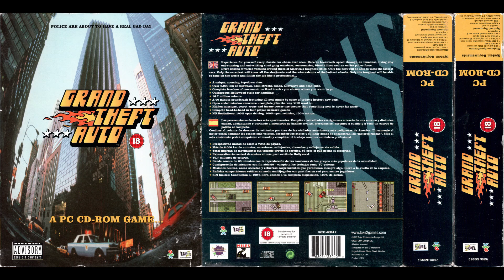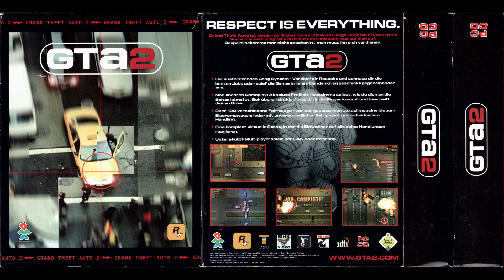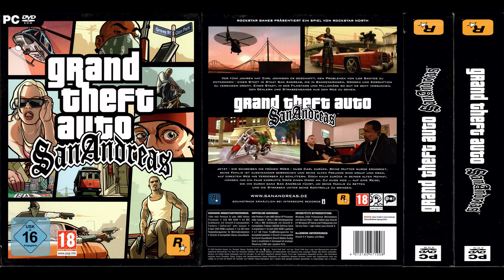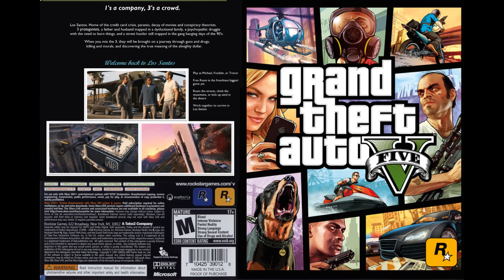Grand Theft Auto 20 Years Evolution (1997 - 2017) - GamingEveryDay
The evolution of Grand Theft Auto graphics in 20 years, from 1997 to 2017. Hope you like it!

List of games:

Grand Theft Auto: The Ballad of Gay Tony (2009)
Grand Theft Auto V: Ultra Real Graphics REDUX Mod (2017)

GTA Vice City Theme Song
GTA San Andreas Theme Song
GTA IV Theme Song
GTA V Theme Song